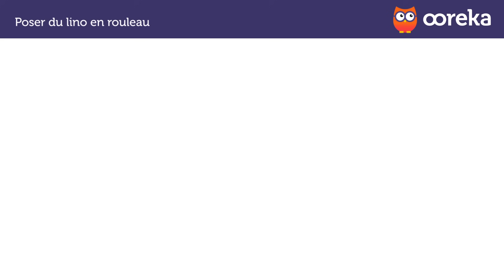TUTO Poser du lino en rouleau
Vous voulez savoir comment poser du lino en rouleau ?

1.Préparez le sol avant la pose
Pour commencer, calculez le nombre de rouleaux de lino à prévoir pour tapisser le sol de votre pièce.
Enfin, sachez qu'avant la pose d’un revêtement souple, le sol doit être préparé avec soin, et ce quel que soit le support.